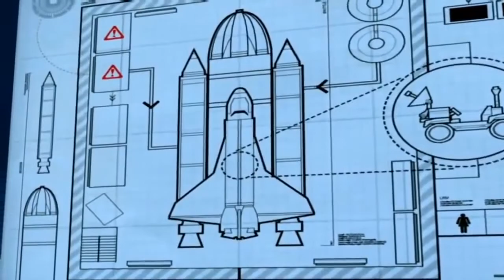Lego City Fireman Lego Police Movie Lego City Cartoons Lego City Undercover 2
Lego City Fireman Lego Police Movie Lego City Cartoons from the Lego City Undercover with all the characters from Lego City to keep the kids entertained while learning and having fun.